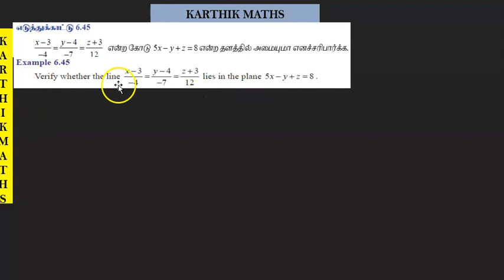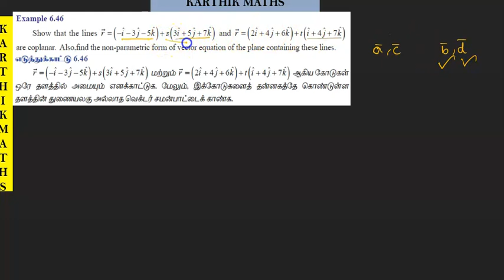EXAMPLE 6.45 AND 6.46 | TN 12TH MATHS | UNIT:6 |VECTOR ALGEBRA | EXAMPLE SOLUTION TM AND EM